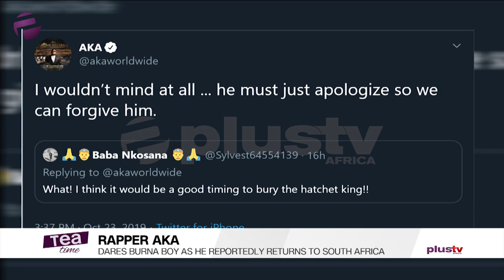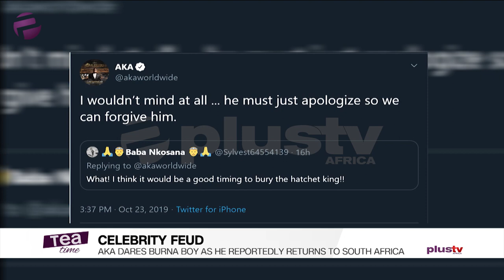"Burna Boy Must Apologize To Me" - Rapper AKA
South African Rapper AKA dares Burna Boy to fulfill his promise to beat him up as he’s set to attend a show in SA